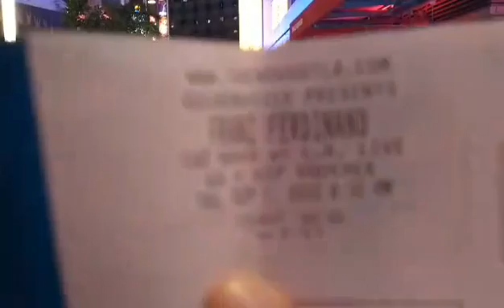I won some tickets for a show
Goldenvoice Presents
Hits to the Head Tour @ The Novo DTLA
FRANZ FERDINAND
with Matthew Dear
THU, 1 SEP 2022